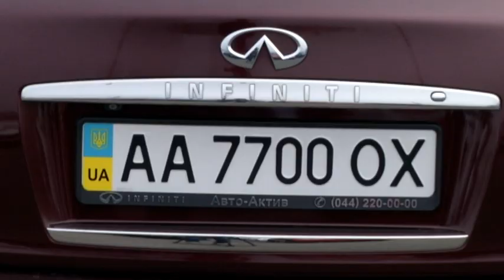Елітні іномарки та коні: як проходить прокурорська реформа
Недешеві іномарки з непростими номерами. Поруч-власники, діючи прокурори країни. Всі вони повинні скласти іспити. Прокурорську систему вирішили оновити з нуля. Перший етап-перевірка професійних знань з усіх напрямків законодавства.